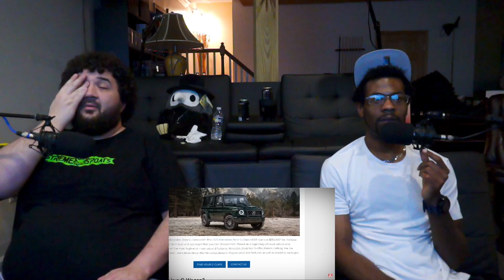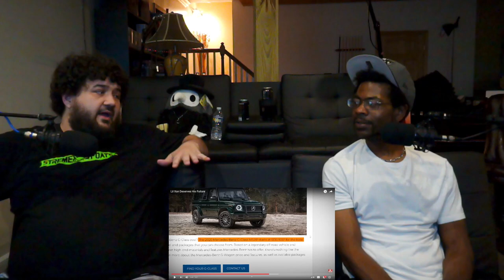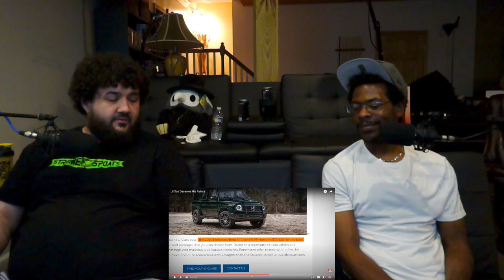Lil Xan Deserves His Failure - @SunnyV2 | RENEGADES REACT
117Jorn
Acoleyte
Adam Hart
Adam Udulutch
Adeel Javed
Aleks98
Alex Jack
Alex Santana
Alexander Lukas
Andre Bradford C Diaz
Andrew Davis
Andrew K.
Angel L Rivera Santiago
Anthony Vang
Antiskill
Arcane_Rogue
Ashley Short
Austin Nickins
BakaBread
Beffstew
Benjamin Sapp
BlueDebut
BlueRat138
Brian Evans
Caillou Escamilla
Caleb Matthew Howard
Canadian_Caesar
Captain Kohai
Catherine Thurmond
ChaosVesperia
Charles Rogue Rose
CleverWillow
Conor Fergus
Corey Costello
Dana Mario
Daniel Roden
Darksteel78
Dave Moore
Deathgrips099
Derrick Perry
Derryn Fry
Doc
douledamn
Dr. Renegade Neo
Dreamaniax
Emiraldentra
EmperorTigerstar
ERIC BARTON
Erik Phelps
Ernesto Membreno
Ethan Bergeron
Ethan Vaughn
Felix Osborn
Findel
Finnishturska87
Geno
gojulas 200
GrandBaronLudwig
Graydon Booth
Griffin Burt
Isaac Roa
Jacobus06
Jakeanator78
James Andersen
James Fernandez
James Rucibwa
James Shimo
Jay
JD
Jed Wingard
Jeffrey Maple
Jeremy Dalby
Jesse dooley
Jessica Miller
Jim Kerrigan
Joe
John Doe
John Mekjian
John O'Grady
Jon Rodriguez
Jonathan Brugger
Jonathan R.
Jonathon Forney
Jordan J
Joseph Allan
Joseph Cooper
Josh King
Joshua Fix
Justin MacFarlane
Kay Scruton
kevin auld
kirbydance
Landon LeDoux
Lauren hunt
Leemaths
Lin Nguyen
Locus Coeruleus
Logan Wajer
Louis Heimansohn
Ludacris* Life*
Luis Henriquez
Luis Longo
Luis Soriano
Macon Gallon
Matt Way
Matthew Knudsen
Matthew Kwaske
Megabit
Megan Andrews
Melody Richardson
Michael Pollart
Michael Ryan Jones
Micheal Foster
Mighty Snake
mmk
MrValdac
Myles Harris
Mystique Meredith
Nicholas Cramer
Nicholas Wilhelm
Nicole Davis
Nicole Nishida
Nikola Bittner
NohrianChum
Omega Sirius
PaidBill
Pan Samu
Philip Munoz
Phillip J Smith Jr
PotterBrony
Random Pledger
RedSteelMoss
Rerekura mataamua
Richy
Robert Smith
Rodney warnock
Rogelio
ryan anderson
Ryan Simpson
sal online
Sam Phelps
Scott A. Williams
Sentinel Wyvern
Serena Avalar
Seth Bertram
Shelby Atkinson
Shugadonk
skrimm
Skye
Supermonaman
The Alchemist
TheLoneWolf43
TheRickson
Thezion1111
Thiago Anjos
Thomas Martin
Timothy James Halfpenny
Tobias Gladden
Travis Tierney
Trey
UlvfraNord
Will Kaun
Windwalker57
Yaroslav Gorbal
yessircicero
Zakooma
Zeebox10
Zyxkafex